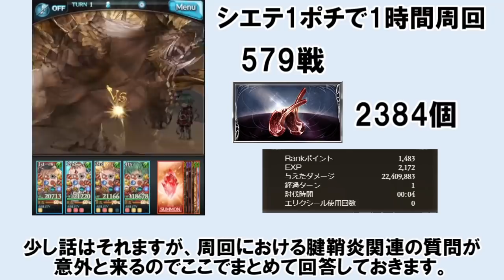1時間本気で肉集めすればいくつ集まるのか検証してみた 【風古戦場】【ゆっくり解説】【グラブル】